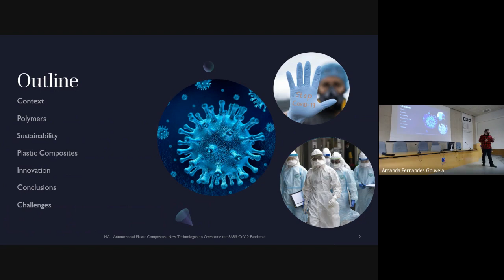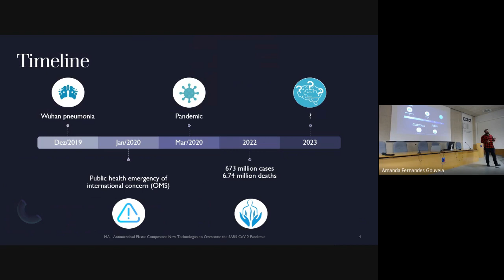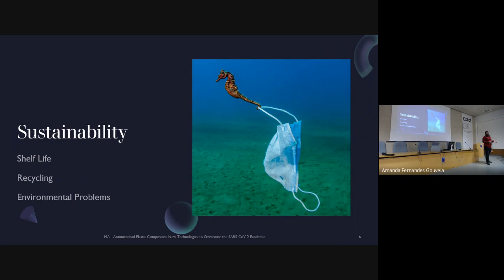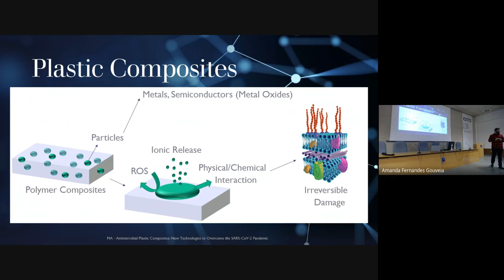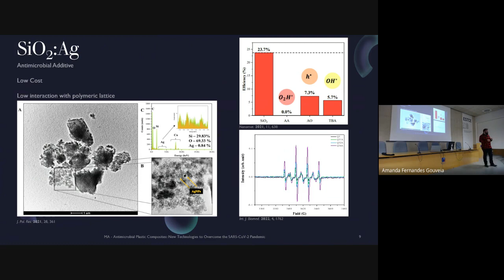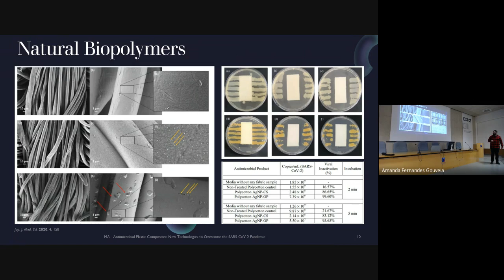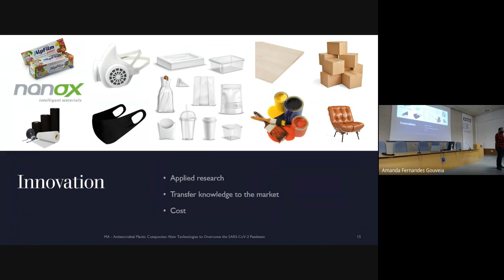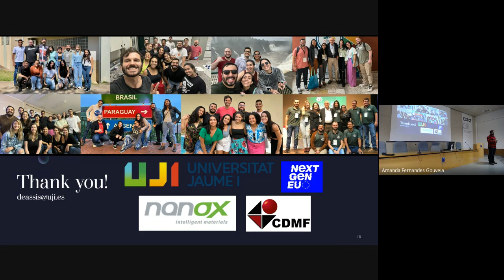Apresentação - Marcelo Assis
Confira a apresentação “Antimicrobial Plastic Composites: New Technologies to Overcome the
SARS-CoV-2 pandemic” do Dr. Marcelo Assis durante o Workshop “Multifunctional Materials: From Basic Research to the Development of New Technologies”, realizado na Universitat Jaume I.